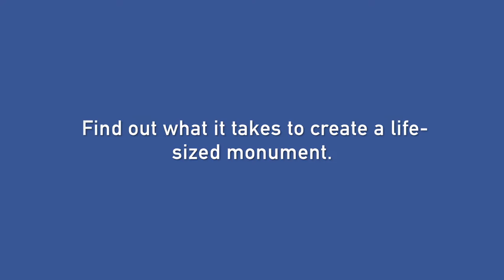Celebration of Fine Art - Art Discovery: The Making of a Monument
We have all been in awe of the spectacular life-sized and monumental sculptures that grace our public spaces. Discover the steps of the journey from concept, presentation, production, scaling and finally, to installation.